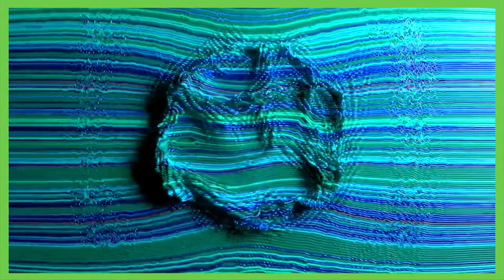USMNT ‘C’ vs. Mexico ‘B’ 😬 Will 70,000 fans show up? | ESPN FC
On Futbol Americas, Sebastian Salazar and Herculez Gomez look ahead to a reported April friendly between the USMNT and Mexico.